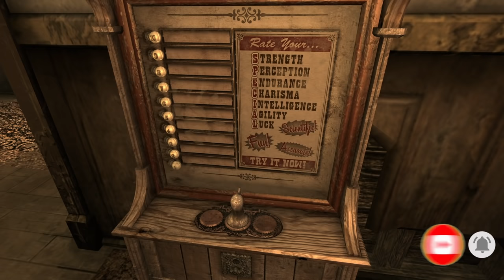Can You Beat Fallout: New Vegas With Only Boxing Tape?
We did it Adrian!